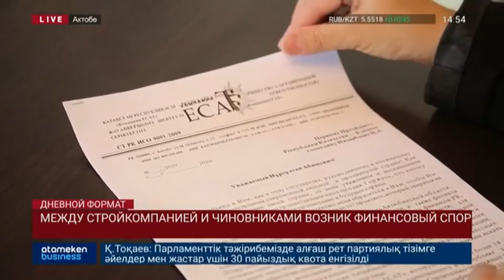МЕЖДУ СТРОЙКОМПАНИЕЙ И ЧИНОВНИКАМИ ВОЗНИК ФИНАНСОВЫЙ СПОР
В Актобе бизнесмен вложил около 100 миллионов тенге собственных инвестиций в строительство жилья в рамках программы «Нұрлы жер». При этом акимат с ним рассчитался лишь частично, уверяет предприниматель. Сейчас дом практически готов к сдаче в эксплуатацию. Но на завершение у подрядчика не осталось средств. Между строительной компанией и местными чиновниками возник финансовый спор.